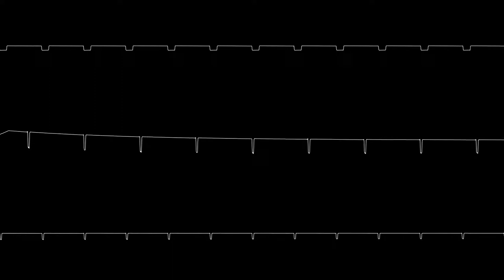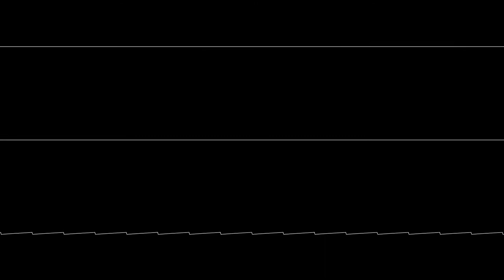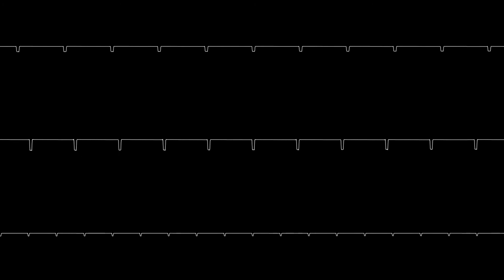Martin Galway - "Times of Lore" (C64) oscilloscope view (Improved, 60fps HD)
I'm aware that this has been posted in high res before, however the trigger settings were inadequate and the waveforms jitter more often than not.

Tracks:
00:00 Track one (main theme)
07:44 Track two
08:30 Track three
09:17 Track four
10:21 Track five
11:12 Track six
12:32 Track seven
13:00 Track eight
13:52 Track nine